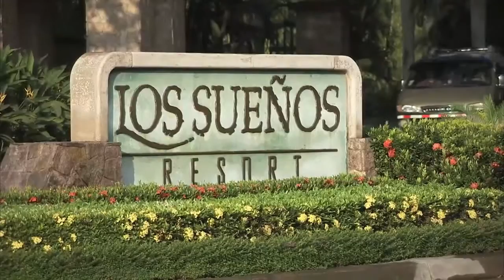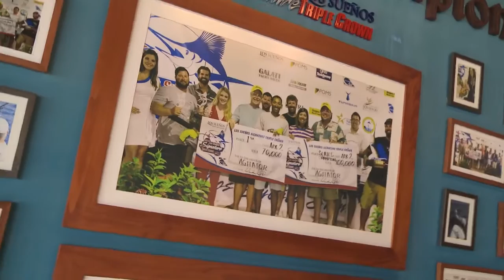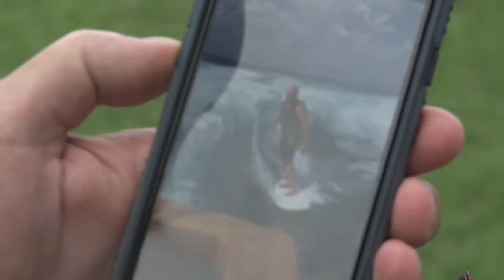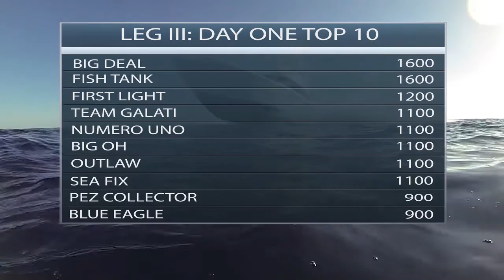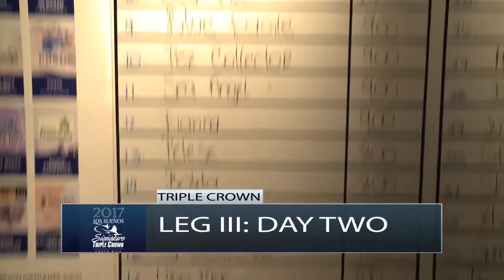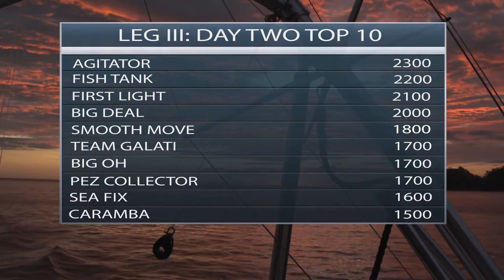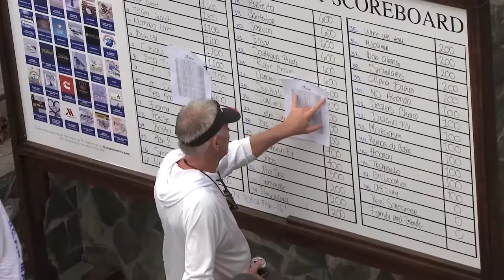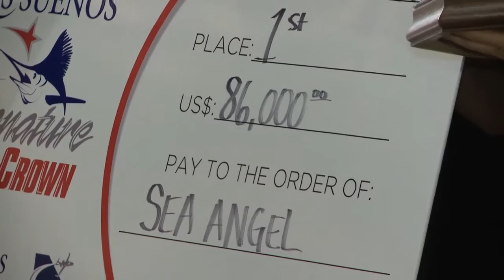2017 Los Sueños Signature Triple Crown • LEG III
lossuenostriplecrown Hailed as the Super Bowl of sport fishing, this final event of the 2017 series brought together 50 of the world’s most competitive billfishing teams, comprised of 147 individual anglers, to compete over three days of fishing culminating in the release of 509 billfish, including 462 sails and 47 marlin. Check out lstournaments.com for 2018 dates.